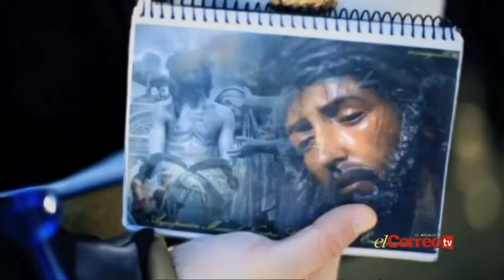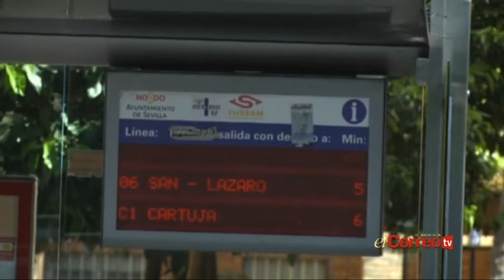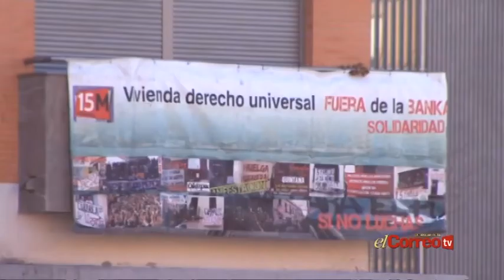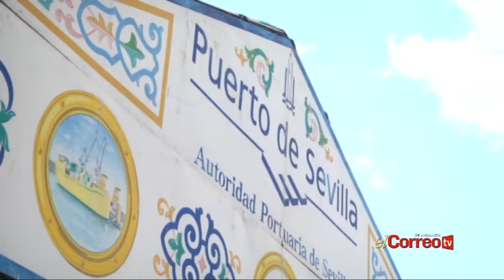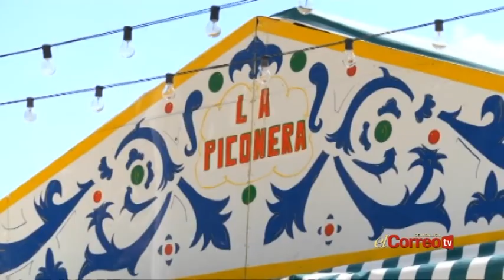La Lupa - PGM 13 - Entrevista a Gregorio Serrano - 23/04/14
En La Lupa hemos hecho el balance de la Semana Santa de 2014, para ello contamos con la presencia del delegado de fiestas mayores Gregorio Serrano.

Twitter. @LaLupaCTV @TvElCorreo.